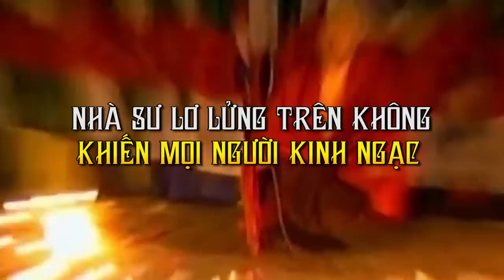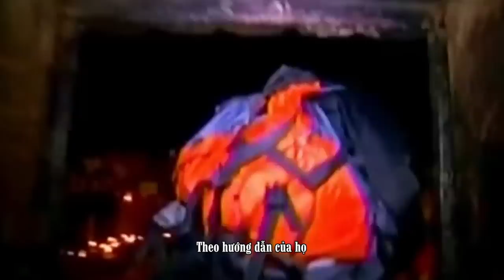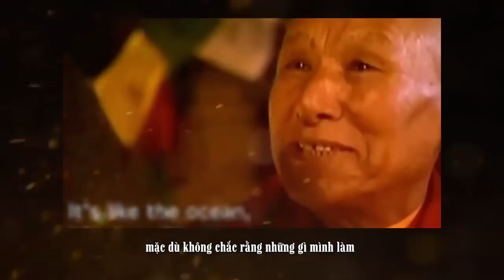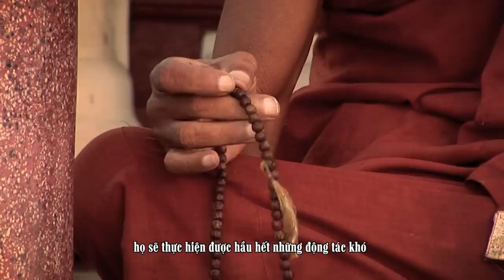Nhà Sư Bay Lơ Lửng Thể Hiện Khả Năng Kỳ Diệu Khiến Ảo Thuật Gia Kinh Ngạc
Với thái độ từ tốn, ông mời nhà ảo thuật gia này ngồi xuống và nói với anh rằng màn ảo thuật của anh thực sự tuyệt vời nhưng thiền không phải là một loại ma thuật. Lúc này nhà sư ra hiệu cho anh tránh ra xa một chút vì nếu ở quá gần có thể gây ảnh hưởng đến năng lượng của ông ấy sau đó ông đi đến một góc, ngồi kiết già và bắt đầu tụng kinh. Bỗng một lúc sau nhà sư lỗi lạc bắt đầu bay lên làm cho anh cảm thấy rất kinh ngạc.